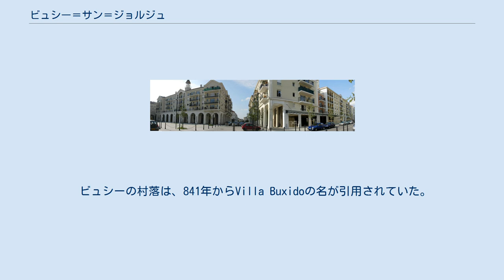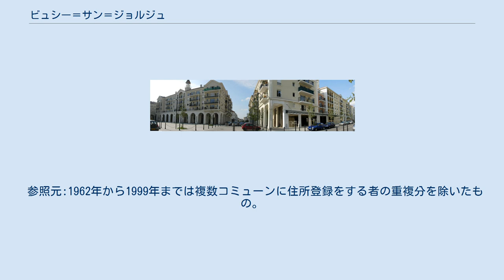ビュシー＝サン＝ジョルジュ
ビュシー＝サン＝ジョルジュ （Bussy-Saint-Georges）は、フランス、イル＝ド＝フランス地域圏、セーヌ＝エ＝マルヌ県のコミューン。
 直線距離で、パリの東25.9kmにあり、モーの西19kmのところにある。
ディズニーランド・パリとは7km離れている。
マルヌ＝ラ＝ヴァレのセクターⅢを構成するコミューンの1つである。
 全長12.1kmのゴンドワール川がコミューンを流れる。
 コミューンの南側を、高速道路A4が、西側をA104が通る。
RER A線のビュシー＝サン＝ジョルジュ駅がある。
 ビュシーの村落は、841年からVilla Buxidoの名が引用されていた。
 コミューンは、市街の南側にパルク・ギュスターヴ・エッフェル工業団地をもつ。
そこには、テック・データ社、SMEDアルヴァト・サービス、IBM、エア・リキード、アジアランド、トヨタ・マテリアル・ハンドリングなどが進出している。
また、高等教育文書技術センター（在パリ・高等教育機関の文書の保存および伝達を担当）と、フランス国立図書館技術センターがある。
パルク・ギュスターヴ・エッフェルは、2007年末に、ギャラリー・ラファイエット百貨店の物流倉庫の設置が完了した。
1999年までEHESS/Cassini、2006年以降INSEE